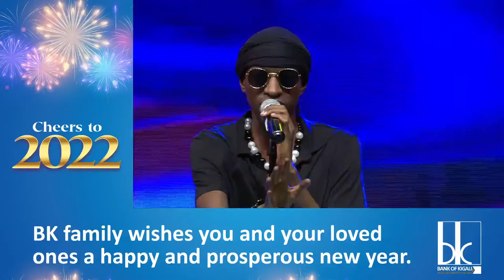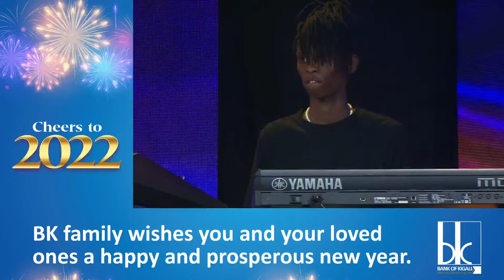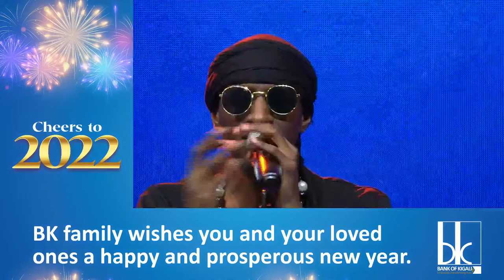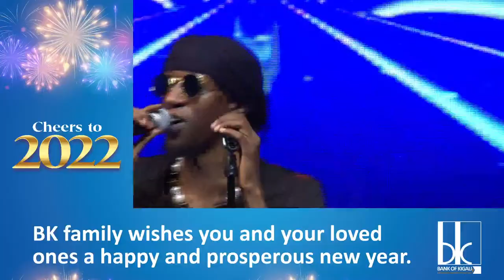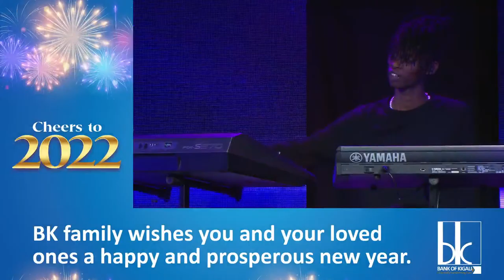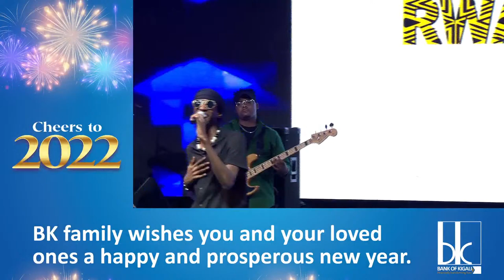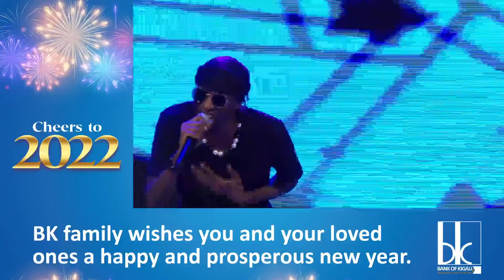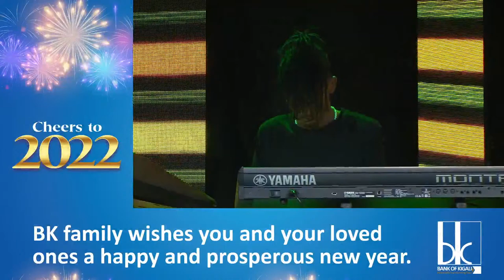Iwacu Muzika Festival 2021 with Jule Sentore and Ruti Joel